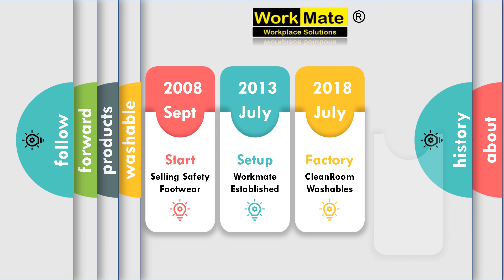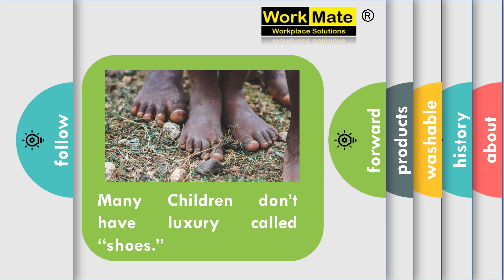Workmate Workplace Solutions Intro 2019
A brief introduction - workmate workplace solutions, & its underlying journey of metamorphosis from just being a profit cenetric to social enterprise.